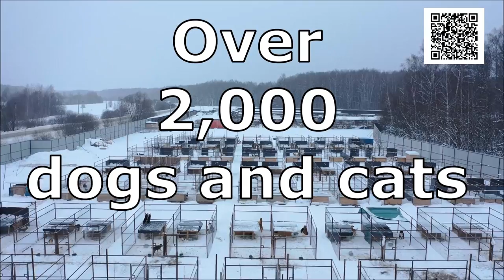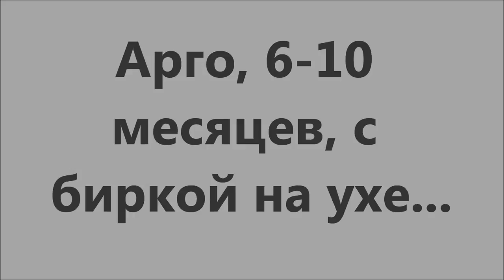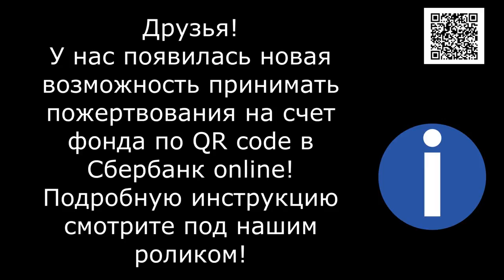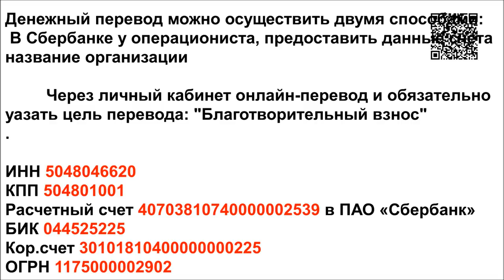Цена свободы... Price of freedom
Пёс с биркой на ухе, на свободе... А какова цена такой свободы?